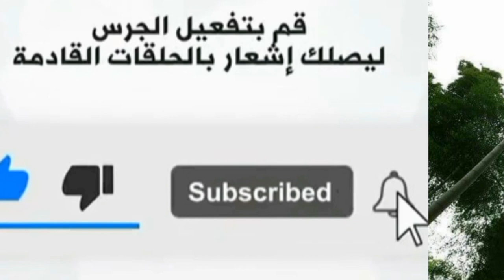لتحفيز العصافير والببغاوات لموسم التزاوج اعمل ٤طرق في الصيف مهمة جدا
من العوامل اللى ممكن تساعد ان طيورك تنتج فى الصيف ان مكان التربيه يكون فى بلكون مثلا" بيشوف شمس ودى مهمه جدا جدا للطيور وكتير من الهواه بتغفل اهميتها
ويكون فى المكان ده تهويه جيده ،،
حتى لو المكان ده حر غالبا الطائر بيتأقلم مع ظروف المكان ده وبينتج فى الصيف
عكس لو كان المكان مغلق زى أوضه او حجرة مغلقه معتمده على مراوح او تهويه طبيعيه ..
الهواه الكبار بره بتعتمد فى التفريخ طوال العام على التكييفات او المبردات الكهربائيه
اللى بتظبط لهم الحرارة والرطوبه حسب رغبتهم لكل نوع من البادجى
متستغربش المعلومة دى لها موضوع تانى خالص
البادجى الانجليزى مثلا" يفضل الاجواء البارده عن الحارة ويتحمل حتى 9 درجه مئويه
عكس البادجى العادى المعتادين عليه ،،1
طيب تمام لو الشروط دى لم تتوفر ايه الحل ؟44
وهنا يتبادر لنا سؤال مهم جدا" ماذا يحدث لو انتجت طيورنا  في الصيف بدون الشروط دى ؟؟
من واقع خبرات من هم افضل فى مجال التربيه والتفريخ انك لو شغلت طيورك في الصيف اولا بتستهلك طاقتها لان الجو الحر بـ يسبب ارهاق للطيور بالاخص داخل العش الخشبي المرتفع الحرارة البيض بيحصلو كبس يعني الفرخ بيموت جوا البيضه .
وعند دخول موسم التفريخ الاصلى عندنا (يعنى بعد شهر اكتوبر ) لما بتنخفض الحرارة بتكون منهكة وتشتغل بنصف طاقتها ..
بالاضافه الي العدو المميت حشره الفاش سواء فاش احمر او ابيض وهناك مئات  الاعداد  من الفاش تتكاثر يوميا داخل العشوش بالصيف 44
في انواع من الفاش منهم المختص بمص الدماء الي ان يمر الطائر بفقر الدم ومن ثم يموت..وهو منتشر بمصر ..مهما كانت النظافه ،،2222
ومنهم اللي بياكل الريش اللي بيخلي الطائر يفقد ريش كتير جدا وبنسميه سوسة الريش
طيب لو حسبناها حنلاقى ان اللى الصيف عنده شديد الحرارة ولا يناسب التفريخ ارهق طيور وحصل على فروخ ضعيفه وانتاج قليل واتكلف وقت وجهد زياده دون راحه..11
تمام يعنى لو الحرارة مش مناسبه والرطوبه عاليه عندى فى الصيف افضل انى اوقف دورة التفريخ ،،
طب تانى سؤال ممكن حد يسأله هنا ..  كيف اريح طيوري ؟
مع اقتراب موسم التزاوج أقدم لكم موضوع
موضوع اليوم ترييح البادجي في الصيف..
هناك فهم خاطيء شائع بين المربيين بالاخص المبتدئين منهم وهو ان البادجي او العصافير عموما مش بتبيض في الصيف وبتبيض في الشتا ..نتيجه التنبيه المستمر على تجنب التفريخ بالصيف خصوصا لو مكان التربيه حر ورطوبه عالية..
اخوتى  الكرام الطيور بتنتج طول السنه وملهاش وقت معين بيوقفها عن الانتاج لكن احنا بنفضل نريح الطيور فترة من شهرين لآربعة  شهور من شهر يونيو  الي سبتمبر مثلا"
على حسب كل مكان للتربيه والمناخ فيه .
.فيرتـــي- فيـــــت :
هو مزيج متوازن من الفيتامينات والأحماض الأمينية الهامه لهضم الطعام بشكل مثالى
، يحتوى على قدر كافى من فيتامين E. المخصب لاستخدامه أثناء التحضير للموسم التكاثر لكل العصافير ويستخدم أيضاً في حالات اضطرابات الخصوبة أو بعد اكتشاف حالات موت الأجنة داخل البيضة وهو فيتامين يعزز الدافع الجنسي والخصوبة لدى الذكور والاناث
علشان كل ما ريحت الطائر من الانتاج كل ما يعطيلك انتاج وافر وغزير في الشتا اللى بعده وهو قلب الموسم لان طبيعه الطيور دي فى بلدها الاصلى لانها من استراليا والمناخ بارد نوعا ما هناك فبتشتغل في فصل الصيف هناك اللي هوا بيوازى  المناخ شتوي بالنسبه لينا هنا..111
 معظم طيور الزينة معظمها بتهاجر في الشتاء بحثا" عن الدفء  في مكان اخر لو انخفضت درجه الحرارة او حتى لو اتفعت  الحرارة فى مكانها الاول او موطنها الاصلى  .. ودى معلومة جديدة انها من الطيور المهاجرة طبعا" وده بيسبب نفوق عدد كبير منها بيكون اما ضعيف او مريض ويبقى السليم القوى لانتاج سلالة جديدة سليمة وقوية من الفروخ
وطبعا الكلام لا ينطبق على البادجى فهو لا يهاجر ولكن ناخد المعلومة ونبحثها سوا وبالمقارنات ممكن نوصل لنتائج
بص يا سيدى بسرعه كده وبدون تعقيدات وكلام مكلكع وصعب ،
لو المكان طوال العام درجه حرارة معتدله يعنى لا تقل عن 18  درجه ولا تزيد عن 28 درجه ان شاء الله حيكون موسم التفريخ عندك طوال العام
بشرط واحد فقطا الاهتمام بالتغذيه المناسبه الصحيه لتلك الطيور..
1) احدى طرق العزل ان احنا نفصل الذكور عن الاناث..
- له عيب ان بعد الفصل ممكن يكون صعب تولف بين الازواج تانى ..
- بس له ميزة كويسه انك ممكن تغير تركيب زوج مش متوالف او انتاجه ضعيف او الوان الفروخ مش عاجباك لو على علم بالوراثة ..
- كمان بيكون فيه اشتياق بين الذكور والنتايات مما يساعد على سرعه التوالف الجديد والشغل السريع
2) فيه تجربة تانية بتقول انك تشيل العشوش خالص وتسيب كل زوج في مكانه لو انت راضى عن انتاجه هتقوم الانثي بالانتهاء من اخر عنقود بيض او اخر بيضه علي ارضيه القفص وبكده تريح الجوز السليم اللى انت راضى عنه ..
واستخدم الطريقه الاولى (فصل الذكور لوحدها عن الاناث ) لو حتغير دم وتعكس القصوص ..
مع الاهتمام بتقديم الخضروات والاملاح المعدنيه والفيتامينات اللازمه لاعادة تكوين الجسم و انبات ريش قوى ما فقده الزوج اثناء دورة التفريخ اللى قمت بيها ..